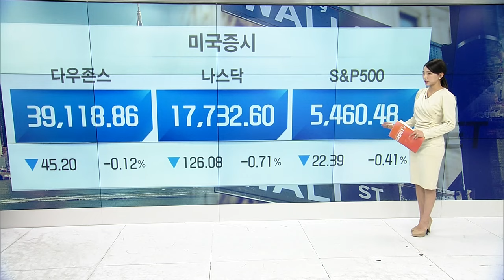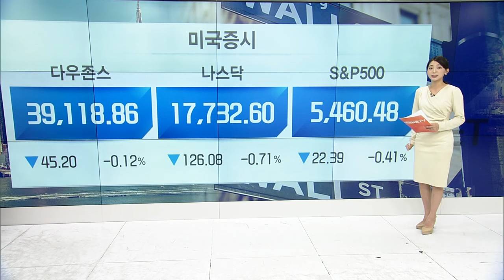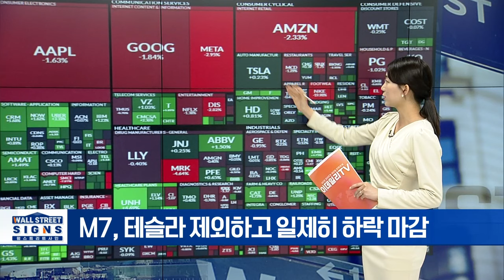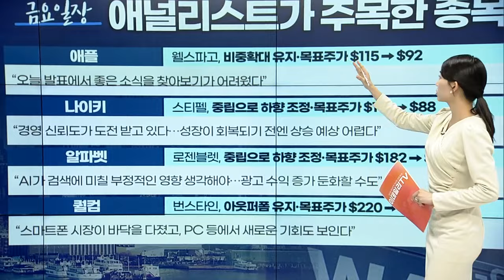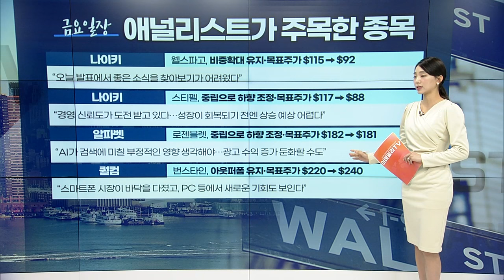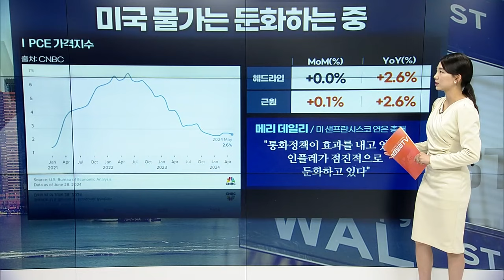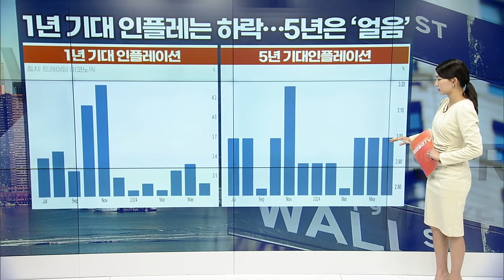랠리 부담일까... 인플레 둔화에도 하락 마감 | Market Signal (20240701)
▶ CNBC “월가 연말 S&P500 목표 평균 5,500”
▶ M7, 테슬라 제외하고 일제히 하락 마감
▶ 엔비디아∙마이크론↓... 기타 반도체주 반등
▶ 대형은행, 스트레스 테스트 이후 배당금 인상
▶ 나이키: 매출, 예상치 하회... 가이던스도 하향 조정
▶ 트럼프 미디어&테크놀로지: 첫 대선 TV 토론 이후 하락